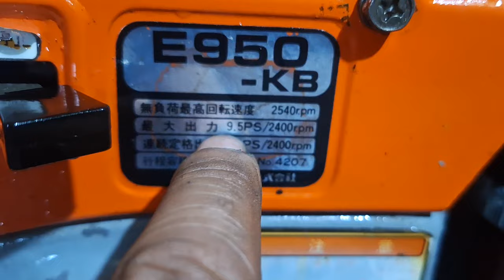hàng hê vip , ae cân lh 0985927776 , ₫/c 12 nguyên đinh chiêu p4 tp soc trăng